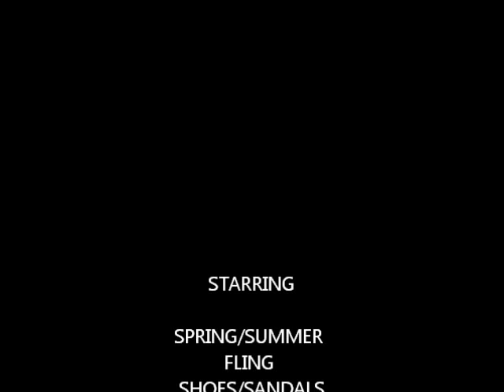SPRING FLING Shoes/Sandals!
LADIES its that time again! Spring/Summer is on its way! So get rid of the socks, the tights and the boots and treat yourself to a pedicure to show off those FLY Sandals! Let's GO! .